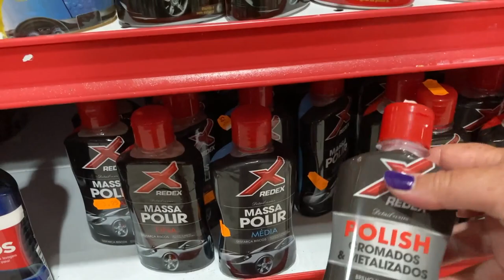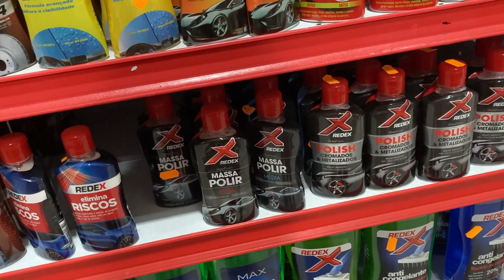Perdue chez le chinois ou dans les marais ? - vanlife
Visite chez le chinois, des achats très utiles pour l'entretien du camping car. Puis balade à vélo  dans les marais salants.

📙Tous les livres crées et écrits par Ambre ✍🏼

Les musiques